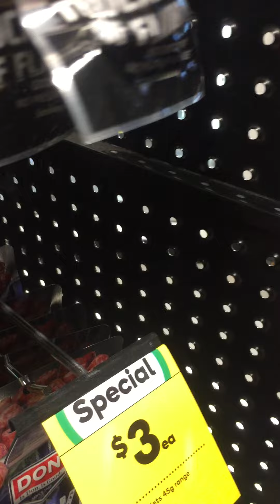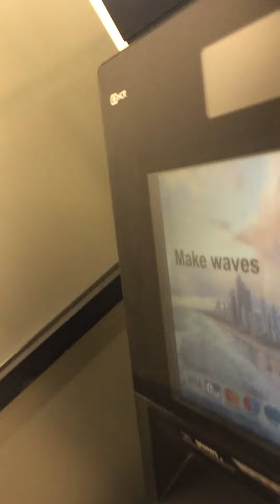27 February 2023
The never cleaned Beacon Hill Ampol Woolworths.